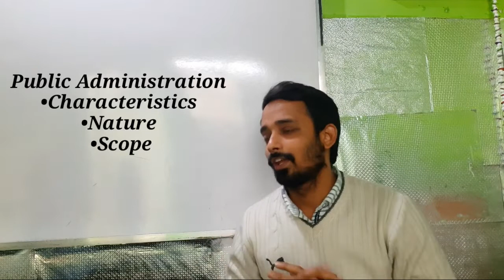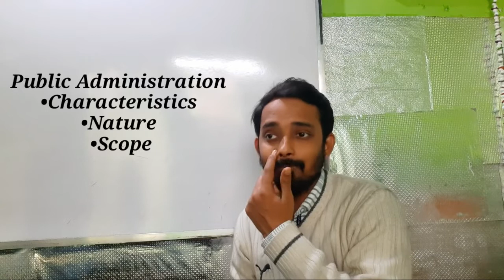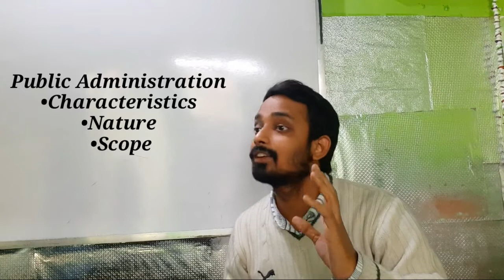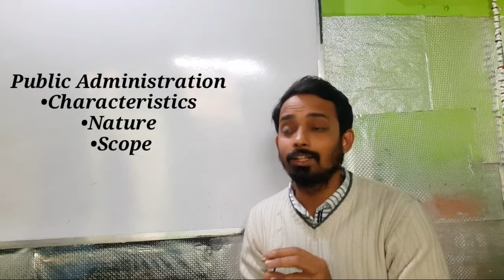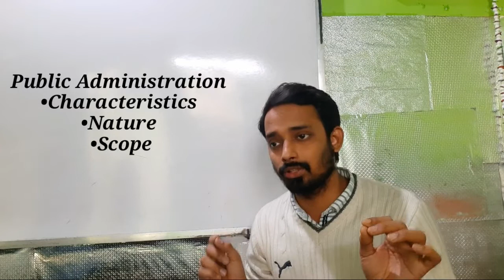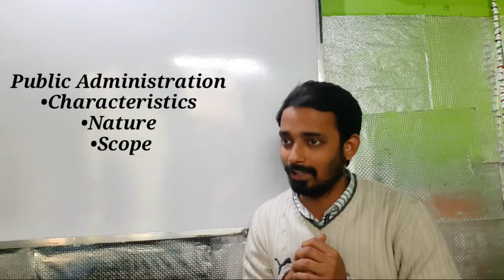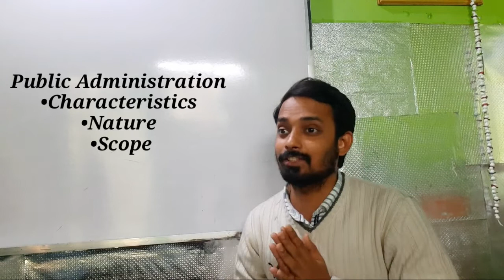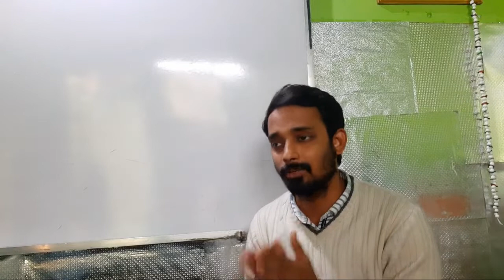Public Administration l Characteristics l Nature l Scope l Sem Vi l CBCS Sys l Calcutta University l